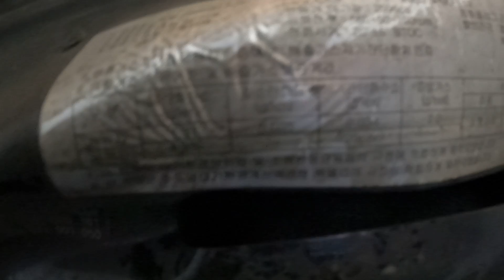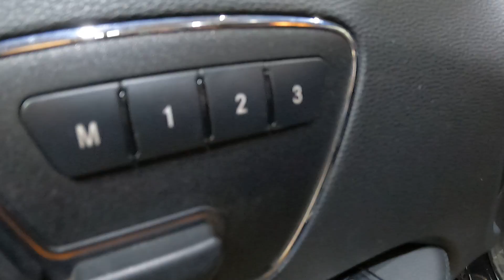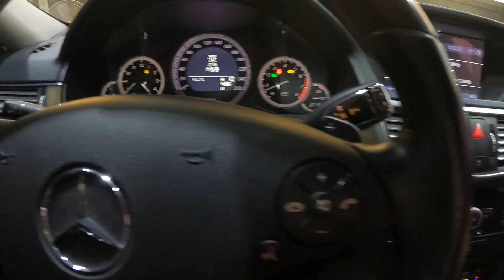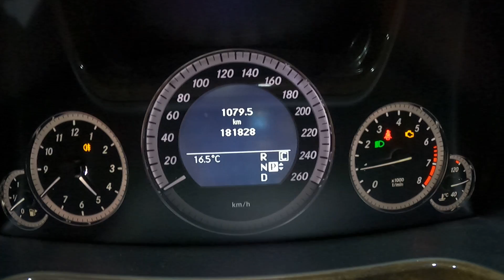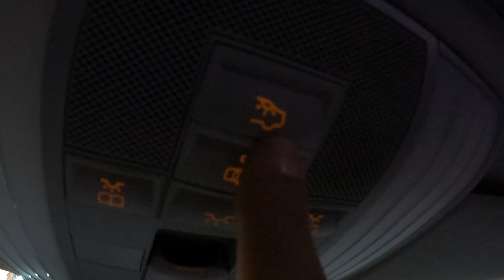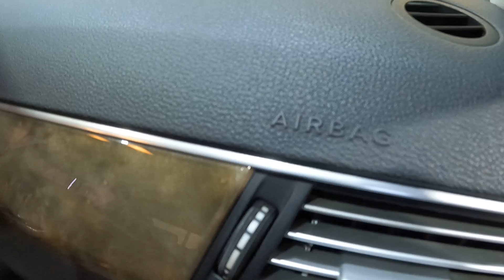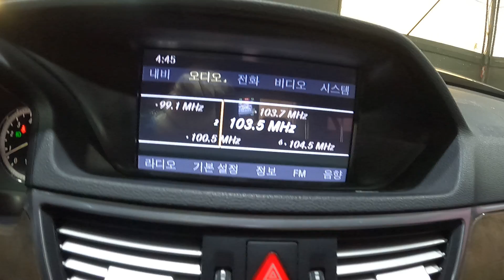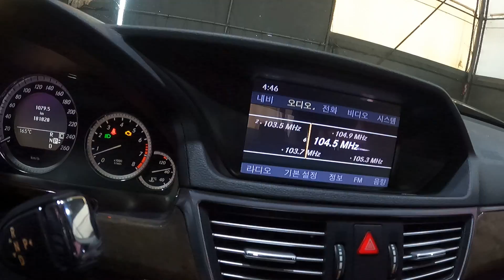128315 Benz E300